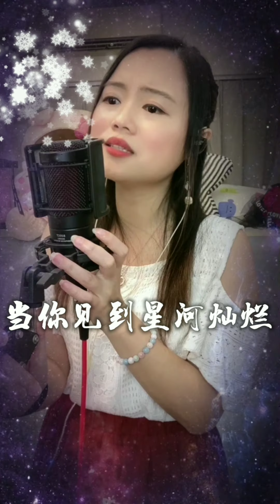小米Mila👸🎶星光背後 仍然記得嗰一次/星/珍重/明星YouTube Live 2020 10 08